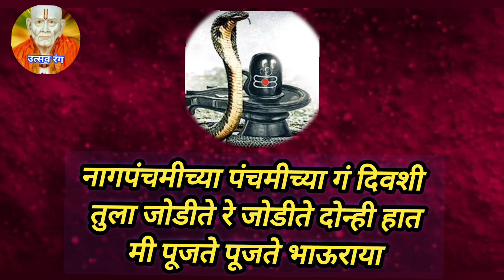नागपंचमी विशेष गीत नागपंचमीच्या पंचमीच्या दिवशी ग....Nagpanchamigeet🥰jatyavaril ovya-३०👌utsav rang